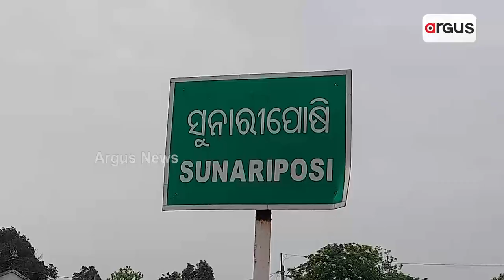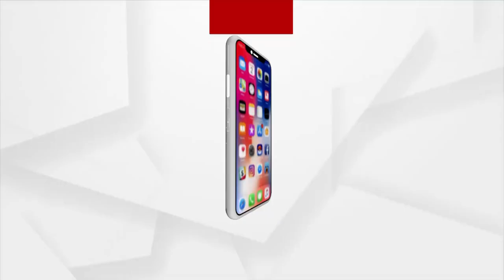Dhenkanal: Waterpipes Laid Under Basudha Yojana, But Drinking Water Supply A Distant Dream